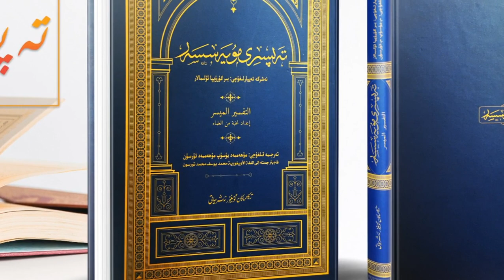تەپسىر مۇيەسسەر تەرجىمىدە : مۇھەممەد يۈسۈپ التفسير الميسر للقرآن الكريم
بۇ كىتاب ھەربىر ئۇيغۇر مۇسۇلماننىڭ قايتا قايتا ئوقۇپ تەپەككۇر قىلىشىغا تىگىشلىك قىممەتلىك كىتابتۇر.
ئاستىدىكى ئۇلىنىشتا كىتابنىڭ ئەسلى نۇسقىسىنى توردا ئوقۇيالايسىز،تەرجىمىسى كىتابخانىلاردا تارقىتىلىشقا باشلىدى ،ھەربىرىمىز چوقۇم ئوقۇپ چىقايلى